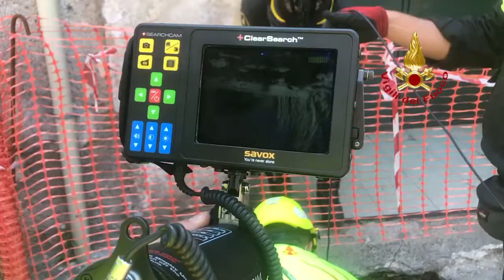Palermo, cede un tratto di via Cruillas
I vigili del fuoco stanno eseguendo gli accertamenti attraverso la telecamere lungo la voragine profonda oltre dieci metri. Tutto è avvenuto nel tardo pomeriggio